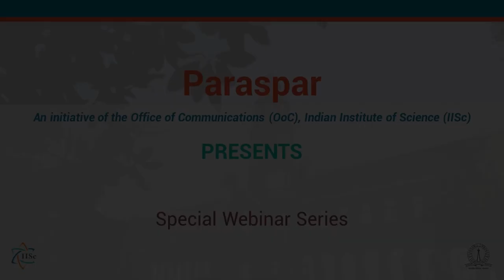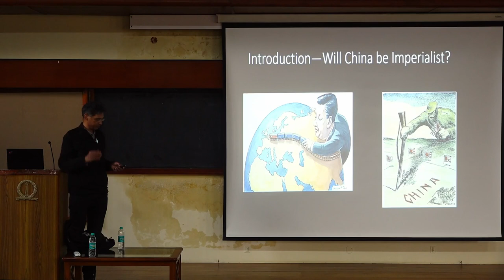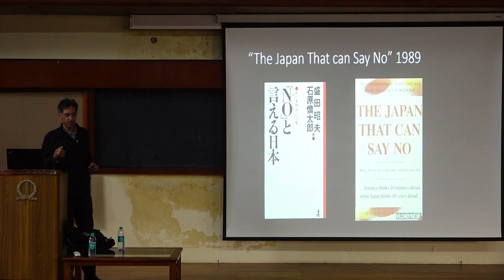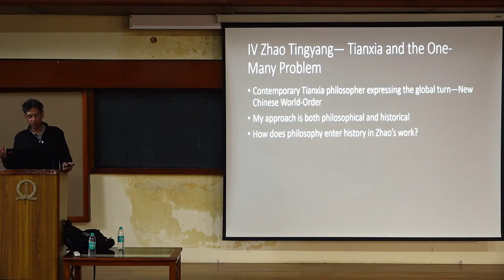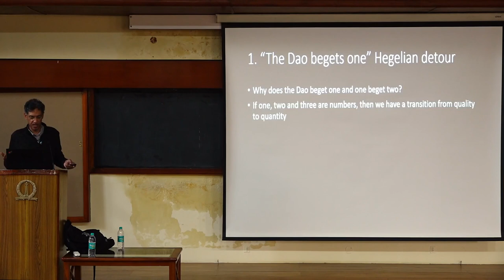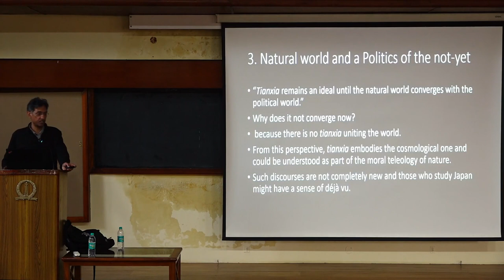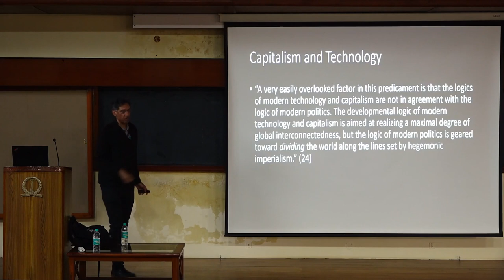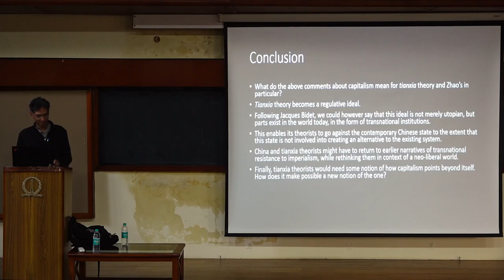OoC-IISc- Special Webinar series "The Politics of Time in China and Japan: Back to the Future"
"The Politics of Time in China and Japan: Back to the Future"
Speaker: Viren Murthy
                Professor of History
                University of Wisconsin–Madison, USA